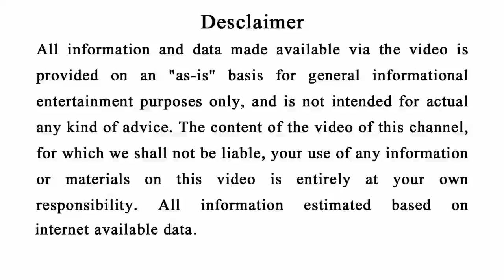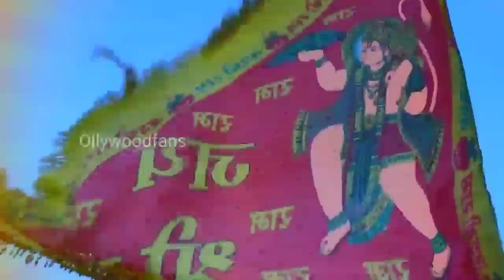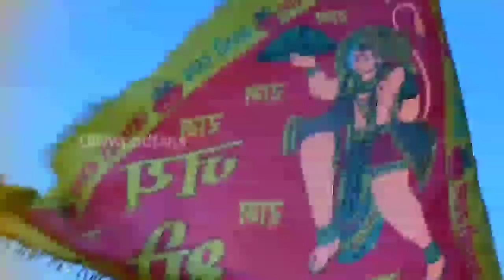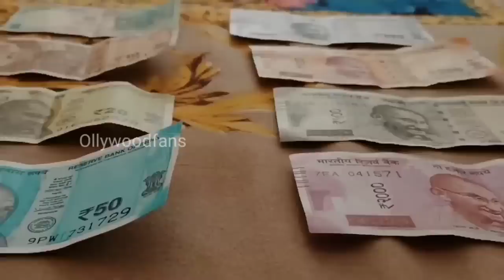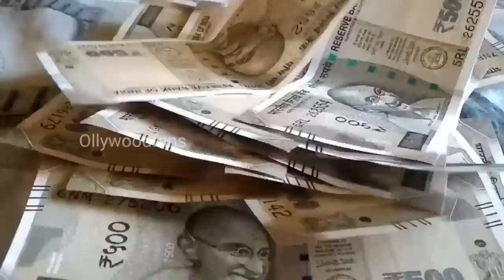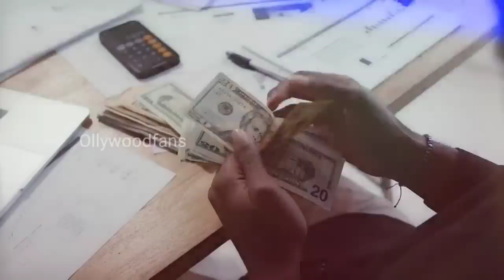ଆଜି ୨୧ ମାର୍ଚ୍ଚ ଚୈତ୍ର ମଙ୍ଗଳବାର,ଚୁପଚାପ୍ କରିଦିଅନ୍ତୁ ଏହି ମହାଉପାୟ,ଧନ ମାଡ଼ି ଆସିବ#Mangalbarupaya#Jayhanuman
odia bayagita
odia sadhubani
odia anuchinta
odia tips
odia vastu tips
vastu bichara
odia nitibani
2023